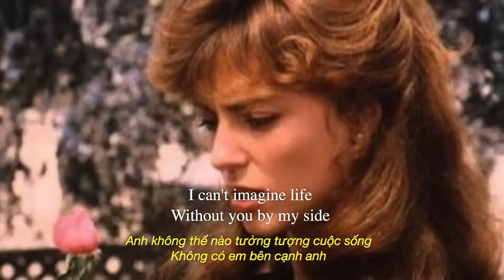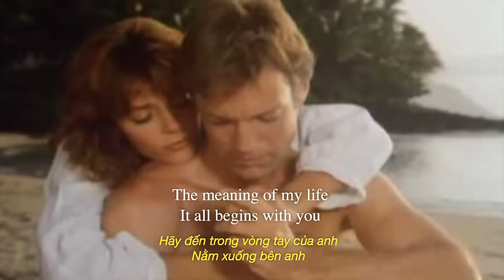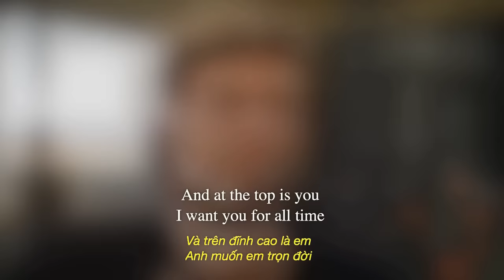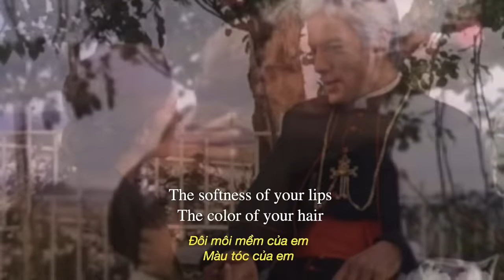How I Love You [Lyrics & Vietsub] - Engelbert Humperdinck